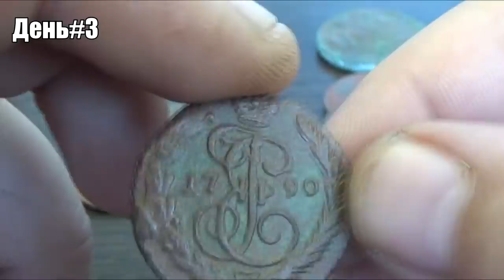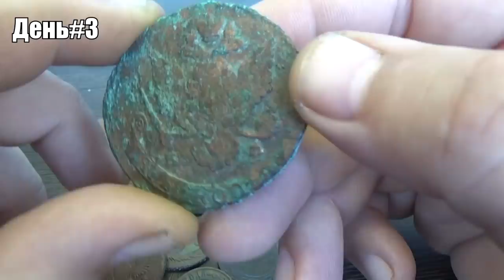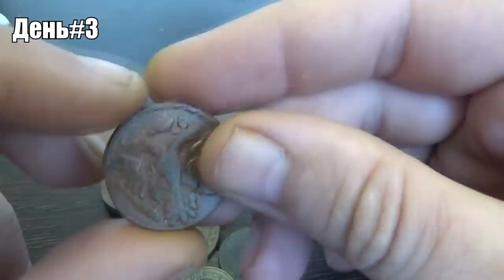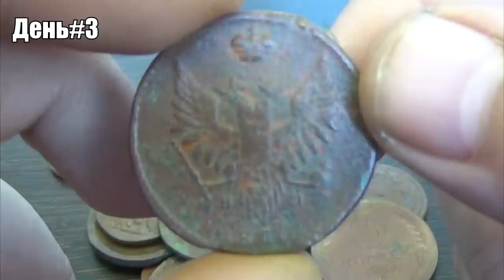День#3 Чистка медных монет мылом, сохраняем родную патину! От А до Я!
Мыло выбрано не зря, оно как нельзя лучше справляется с первоначальной задачей — размягчает слой грязи и, по возможности, удаляет всю или часть зелени с монеты, при этом довольно бережно относясь к патине. В качестве чистящего средства подойдет не любой кусок мыла. В среде копателей наибольшей популярностью пользуются два вида — хозяйственное и детское. Я же рекомендую вам посмотреть на третий вид мыла и сделать свои выводы!
Чистка медных монет мылом, сохраняем родную патину! От А до Я!